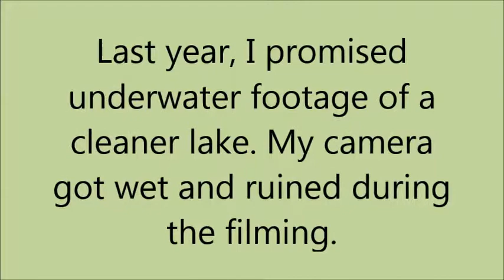Lost Underwater Footage Minnesota Lake 2016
I said last year I would film under a cleaner lake. My camera was ruined during the filming, but the SD card was saved. You see what I see under the water while snorkeling. It is another world under the water. Enjoy!